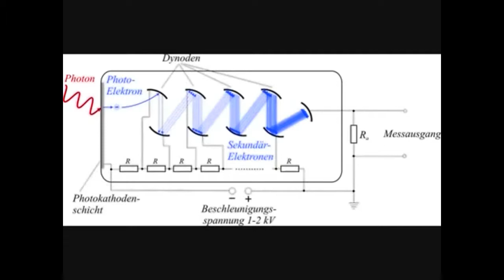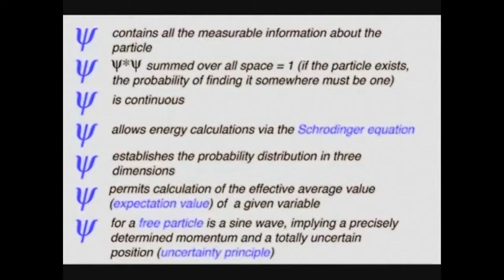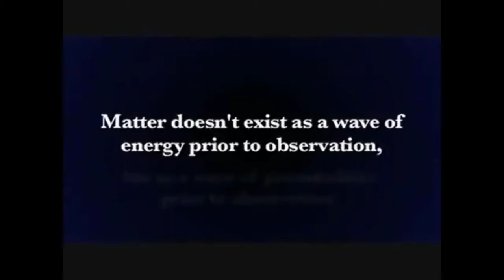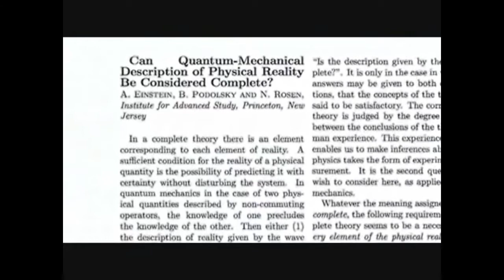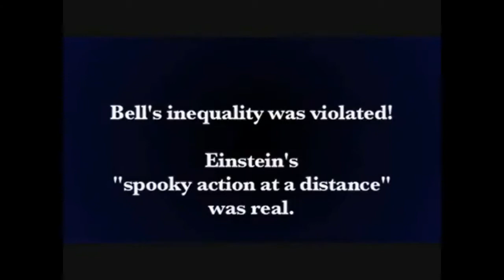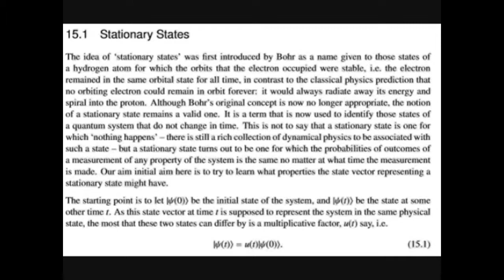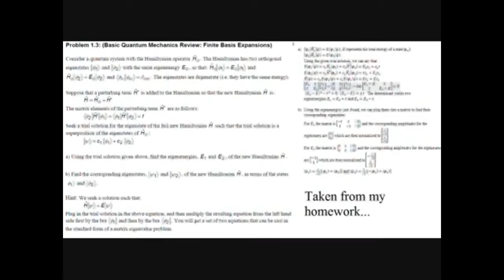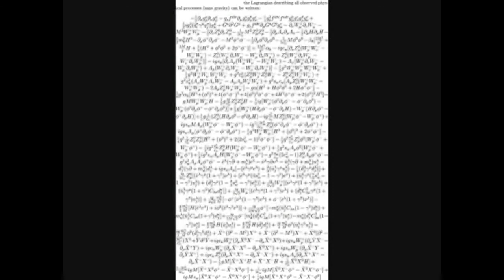Jason Roggasch MIRROR Quantum Physics &Schrodinger's Cat part 2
I DID NOT CREATE THIS IN ANYWAY.THIS IS A MIRROR.

Music (in order):
"Mindfields" by The Prodigy
"Dread Rock" by Paul Oakenfold
"Session" by Linkin Park
"Prime Audio Soup" by Meat Beat Manifesto
"Smack My Bitch Up" by The Prodigy
"Breathe" by The Prodigy
"She Blinded Me With Science" by Thomas Dolby